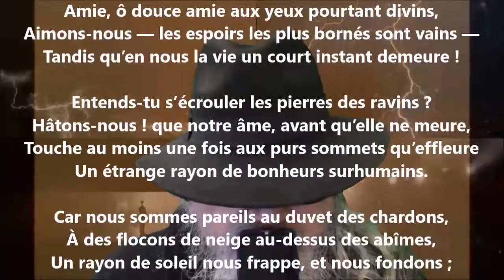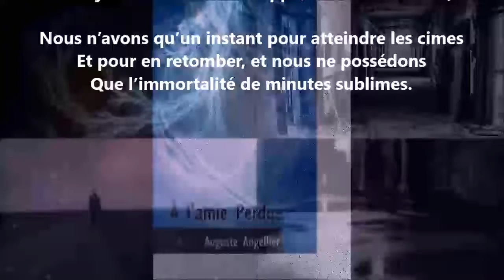Et c’est pourquoi… - Auguste Angellier lu par Yvon Jean